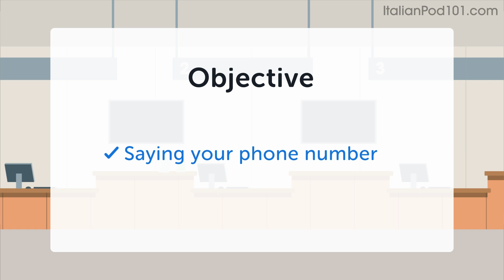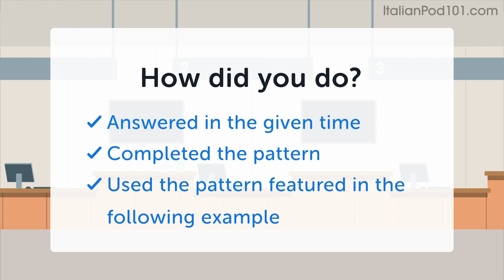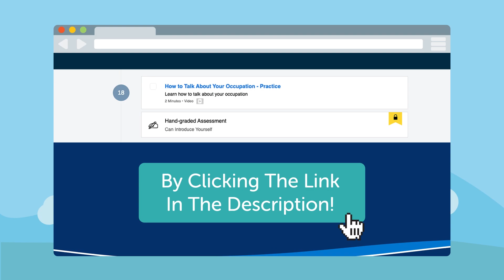Italian Speaking Practice: Giving Your Phone Number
← How good is your Italian? Click here to test your Italian and find out.
First you complete the assessment test. When completed you will be given a score and a personalized learning path to improve your Italian.

Step 3: Start speaking Italian with the best online resources

In this immersive video, you will practice your Italian speaking skills. You will be able to share your phone number like a native speaker!

ItalianPod101 is the best place to get started with the Italian language as you will get on your way to Italian fluency fast. We provide you with everything you need to maser the language.